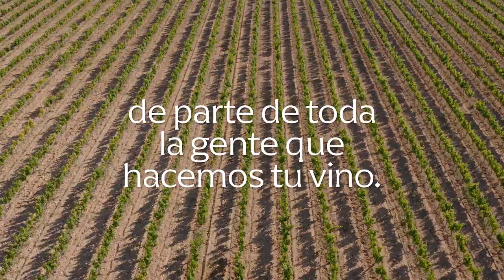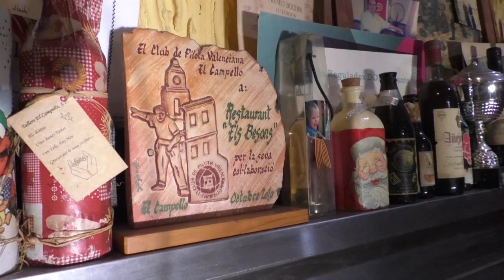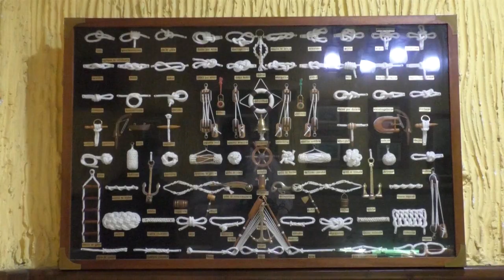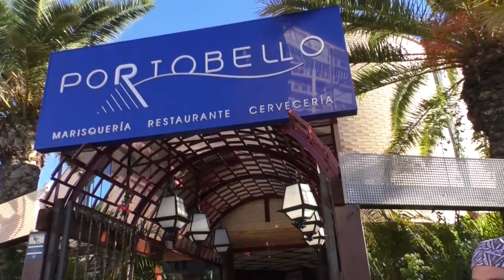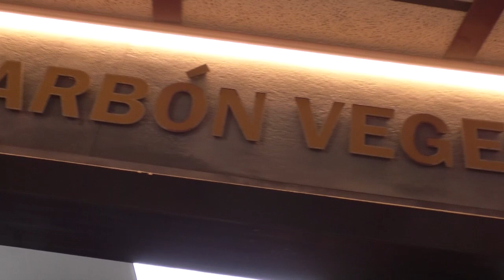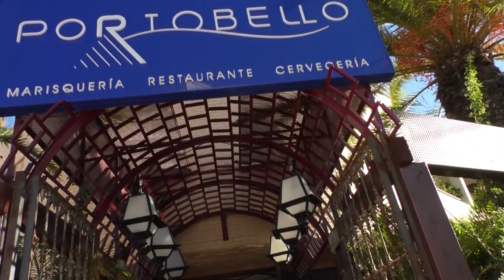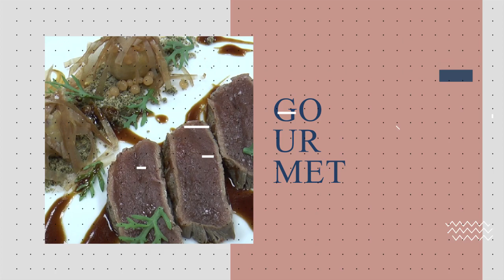PGM 2 | TERRETA GOURMET | EL CAMPELLO